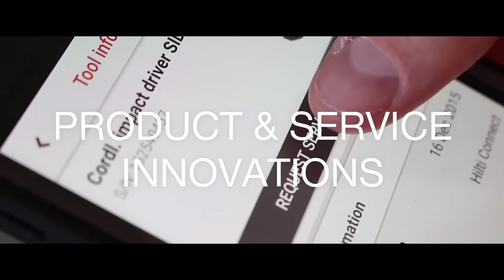Welcome to the Hilti YouTube channel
Welcome to the Hilti Group YouTube Channel!
Here you'll find helpful explainer videos for our products and services, testimonials from our customers and employees among a host of other great content here. Enjoy diving into the world of Hilti!